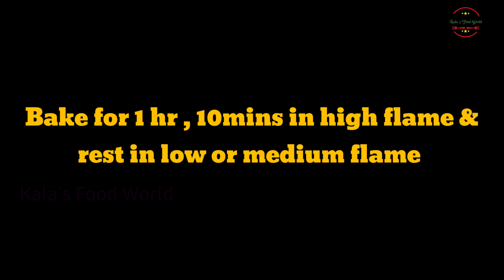Plum cake || Instant plum cake recipe || No soaking No oven No Beater || No Alcohol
Here we are sharing instant plum cake recipe
Plumcake#instantplumcake#nosoaking